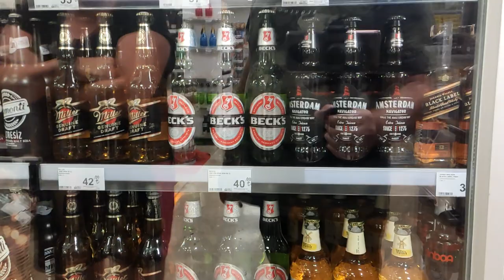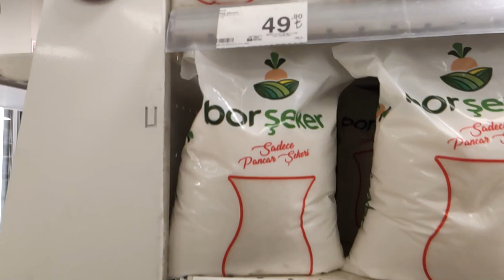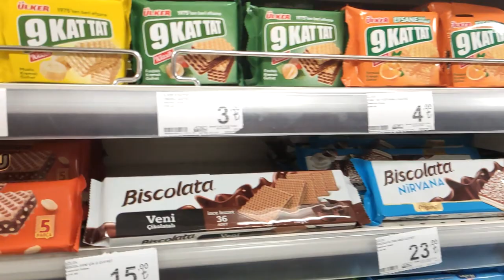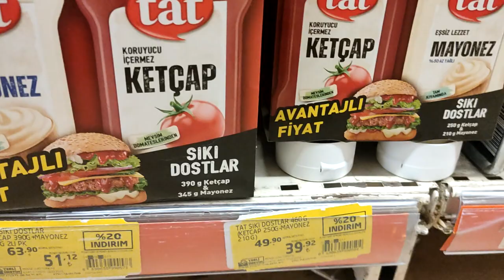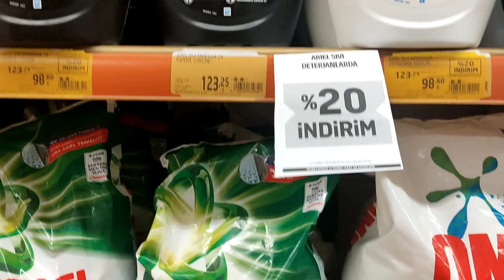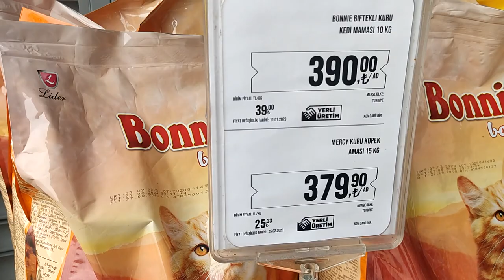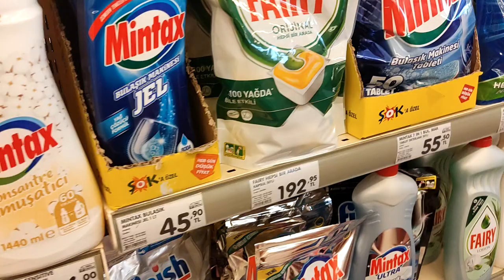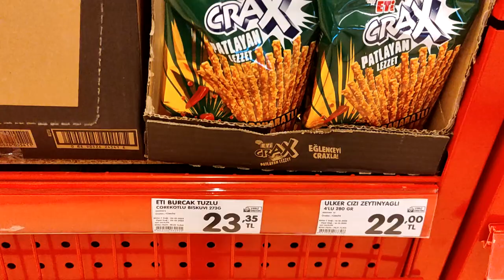Ceny w Turcji 2023 Inflacja- nie jest tanio!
Jesteśmy parą która uwielbia podróże, postanowiliśmy zmienić swoje życie!